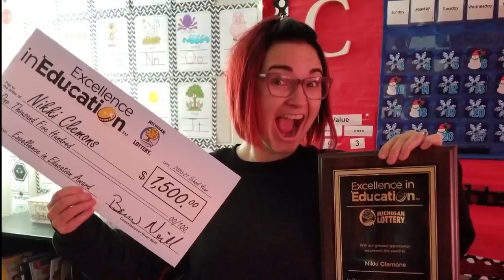Excellence In Education - Nikki Clemons - 2/10/21